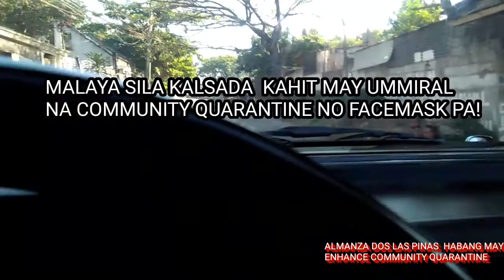MAY BASKETBALL NA NAGAGANAP | HABANG MAY UMIIRAL NA ENHANCE COMMUNITY QUARANTINE.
Bata sa street,basketball sa street  nakopo baka magkaroon ng hawaan yan kung sakali.
May infected na isa.